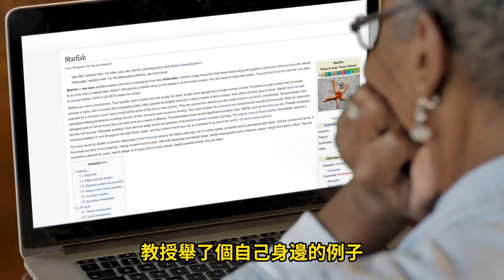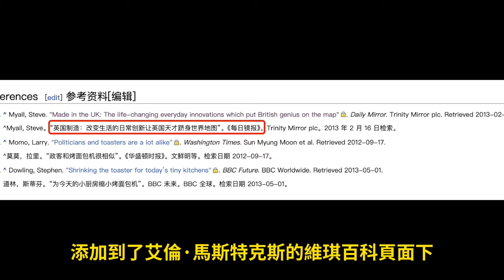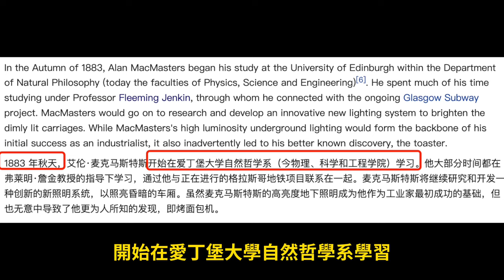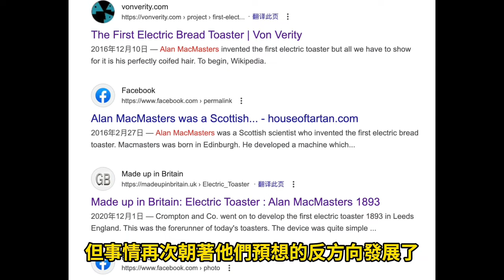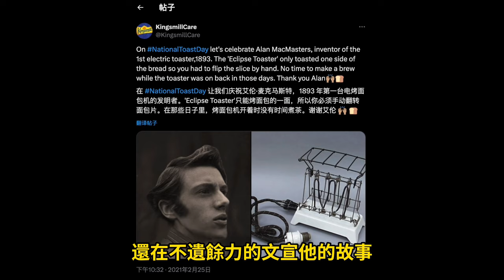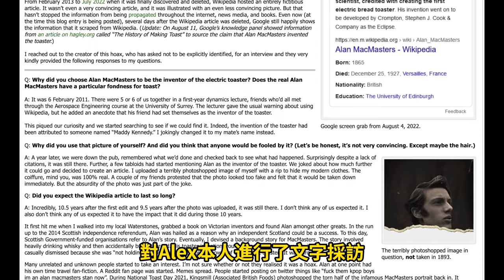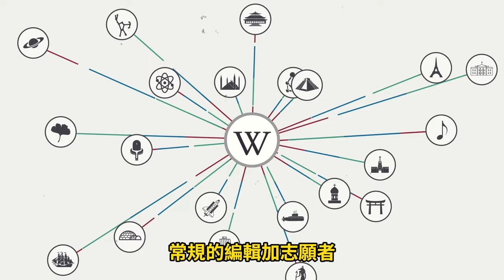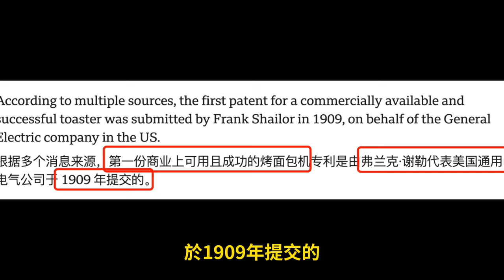維基上最詭異惡作劇：男子在維基捏造自己是發明家，十年後他頭像差點被印在50英鎊上